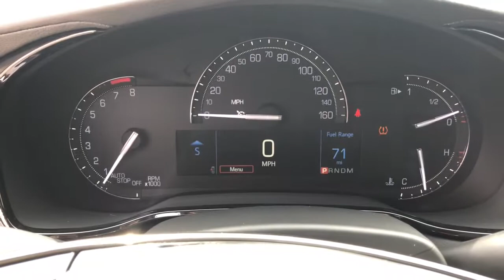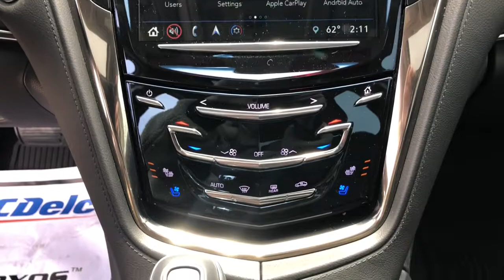2018 Cadillac CTS Quad Cities, Peoria, Burlington, Iowa, Moline, Galesburg, IL P8174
Black Raven Used 2018 Cadillac CTS available in Galesburg, Illinois at Yemm Chevrolet Buick. Servicing the Quad Cities, Peoria, Burlington, IA, Moline, Galesburg
 area.
2018 Cadillac CTS 3.6L Luxury - Stock#: P8174 - VIN#: 1G6AX5SS3J0121900

2195 N. Henderson St

All Wheel Drive / AWD, Bluetooth, Backup Camera, Wireless Device Charging, Leather Seats, Heated & Cooled Front Seats, Heated Steering Wheel, Rear Parking Assist, Onstar 4G LTE Wi-fi Hotspot, UltraView Power Sunroof, Wheels: 19 Transit, Adaptive Remote Vehicle Start, AWD, 13 Speakers, 8-Way Power Driver & Front Passenger Seat Adjusters, Alloy wheels, All-Weather Mat Protection Package (LPO), AM/FM radio: SiriusXM, Automatic Heated Steering Wheel, Bose Centerpoint Surround Sound 13-Speaker System, Brake assist, Driver Awareness Package, Electronic Stability Control, Emergency communication system: OnStar and Cadillac connected services capable, Exterior Parking Camera Rear, Following Distance Indicator, Forward Collision Alert, Frameless Inside Rearview Auto-Dimming Mirror, Front dual zone A/C, High-Intensity Discharge Headlamps, HomeLink Garage door transmitter, IntelliBeam Automatic High Beam On/Off, Lane Change Alert w/Side Blind Zone Alert, Lane Keep Assist w/Lane Departure Warning, LED Accent Lighting, Low tire pressure warning, Memory seat, Outside Heated Power-Adjustable Mirrors, Power driver seat, Power passenger seat, Power Tilt & Telescoping Steering Column, Preferred Equipment Group 1SP, Premium All-Weather Cargo Mat (LPO), Premium All-Weather Floor Mats, Radio: Cadillac User Experience w/Embedded Nav, Rainsense Wipers, Rear Cross Traffic Alert, Rear window defroster, Seating Package, SiriusXM Satellite & HD Radio, Speed control, Speed-sensing steering, Split-Folding Rear Seat, Steering wheel mounted audio controls, Telescoping steering wheel, Tilt steering wheel, Traction control, Trip computer, Turn signal indicator mirrors.brbrRecent Arrival! CARFAX One-Owner. Clean CARFAX. Odometer is 14147 miles below market average!brbr2018 Cadillac CTS 4D Sedan 3.6L Luxury AWD Black Raven 3.6L V6 SIDI DOHC VVT 8-Speed Automatic AWDbrbrbrYemm gives you MORE value than other dealerships with the Yemm Advantage Program! -New Vehicles receive 1 Year / 15,000 mile Dent & Ding Coverage, Tire & Wheel Coverage and Key Protection Coverage for FREE! -Pre-owned Vehicles under 97,000 miles receive a 2 Year / 100,000 mile Powertrain Warranty for FREE! Pre-owned Vehicles with 97,000 to 150,000 miles receive a 3 month / 3,000 mile Powertrain Warranty for FREE! Some exclusions apply, Vehicles 10 Years and older do not qualify. Conveniently located on Highway 34. The Yemm family has been serving the automotive needs of Central Illinois & Eastern Iowa for almost 60 years. We've worked hard to cultivate a welcoming family-owned atmosphere, and we feel proud to offer assistance to Galesburg and surrounding communities. When working with our knowledgeable and outgoing team, you discover a friendly and positive experience!
Preferred Equipment Group 1SP,Wheels: 17 x 8.5 10-Spoke Ultra-Bright Machined,Wheels: 19 Transit (LPO),Wheels: 19 Gloss Blk Premium Painted Alloy (LPO),Leather Seating Surfaces,Seating Package,Radio: Cadillac User Experience w/Embedded Nav,All-Weather Mat Protection Package (LPO),Premium All-Weather Cargo Mat (LPO),Premium All-Weather Floor Mats,Rear Camera Mirror,Heated Driver & Front Passenger Seats,UltraView Power Sunroof,8-Way Power Driver & Front Passenger Seat Adjusters,Split-Folding Rear Seat,Rainsense Wipers,Frameless Inside Rearview Auto-Dimming Mirror,Outside Heated Power-Adjustable Mirrors,Heated/Ventilated Driver & Front Passenger Seats,Automatic Heated Steering Wheel,Power Tilt & Telescoping Steering Column,High-Intensity Discharge Headlamps,IntelliBeam Automatic High Beam On/Off,LED Accent Lighting,SiriusXM Satellite & HD Radio,Following Distance Indicator,Forward Collision Alert,Rear Cross Traffic Alert,Lane Keep Assist w/Lane Departure Warning,Lane Change Alert w/Side Blind Zone Alert,Bose Centerpoint Surround Sound 13-Speaker System,Driver Awareness Package,4-Wheel Disc Brakes,Air Conditioning,Electronic Stability Control,Front Bucket Seats,Leather Shift Knob,Navigation System,Tachometer,Voltmeter,ABS brakes,Adjustable head restraints: driver and passenger w/tilt,Alloy wheels,Anti-whiplash front head restraints,Auto-dimming door mirrors,Automatic temperature control,Brake assist,Bumpers: body-color,Delay-off headlights,Driver door bin,Driver vanity mirror,Dual front impact airbags,Dual front side impact airbags,Four wheel independent suspension,Front anti-roll bar,Front dual zone A